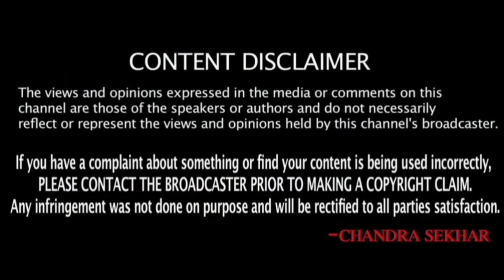కువైట్ ముఖ్యాంశాలు || Kuwait News Highlights 991 || 12 September 2023 || SukanyaTv Telugu